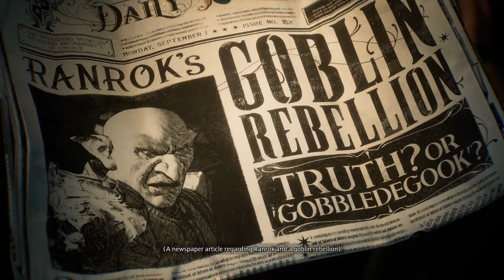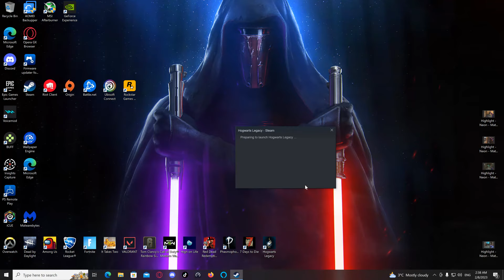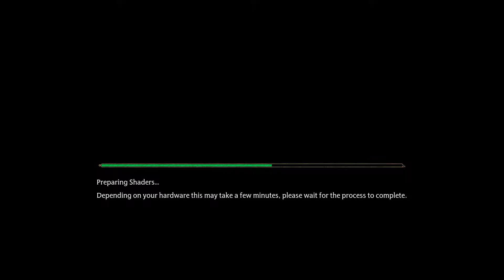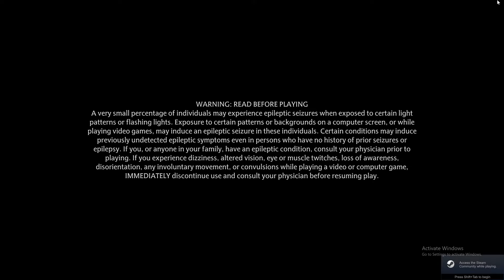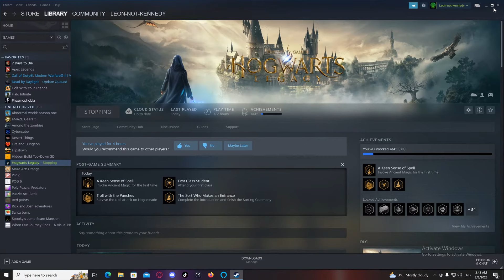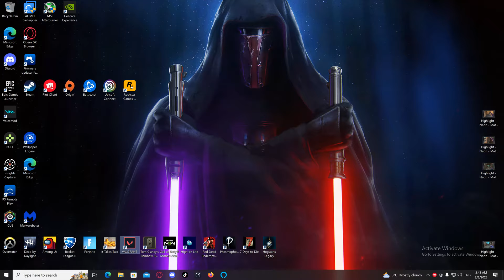Darren Potter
GPU: NVIDIA GeForce RTX 3070
CPU: 12th Gen Intel(R) Core(TM) i5-12600K
Memory: 16 GB RAM (15.75 GB RAM usable)
Current resolution: 3840 x 2160, 60Hz
Operating system: